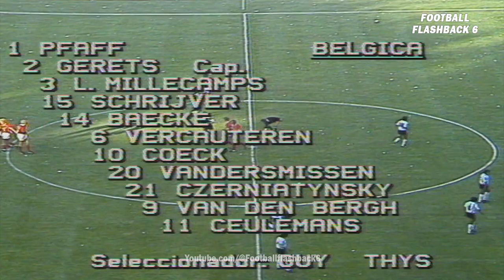Diego Maradona vs Belgium | Debut Mundial - World Cup 1982 | Full highlight | 1080p HD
-World Cup 1982
-Group stage, matchday 1 (June 13, 1982)
-Camp Nou (Barcelona)
-Goals
+Belgium: Vandenbergh (62')